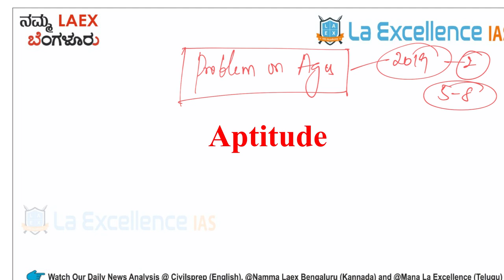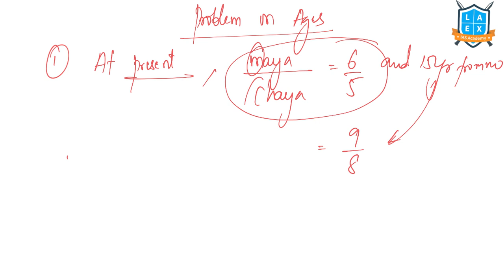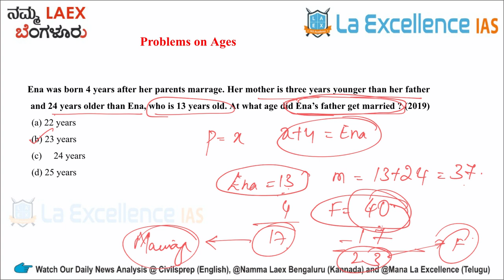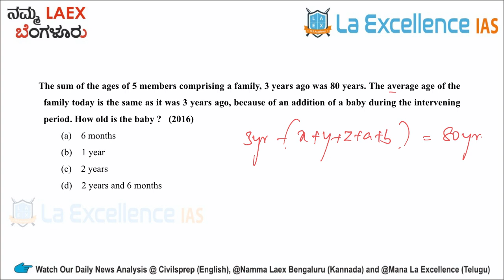Problems on Ages| CSAT Marathon Series in Kannada | Namma Laex Bengaluru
In this special Marathon Series,
Complete CSAT for Prelims 2021 will be covered in 10 videos
Chapter 0 : Problems on Ages

Dear Aspirants, Are you worried about Prelims 2021?
Here is the most awaited *MISSION KARMAYOGI*
All India Free Offline Mock Test for UPSC Prelims 2021
On 19th & 26th September, 2021

Venue :BHARATIYA SAMSKRITI VIDYAPITH ARTS & COMMERCE COLLEGE FOR WOMEN

Timing :
GS - 9:30AM to 11:30 AM
CSAT 2:30PM to 4:30 PM
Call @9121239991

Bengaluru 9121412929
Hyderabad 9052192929